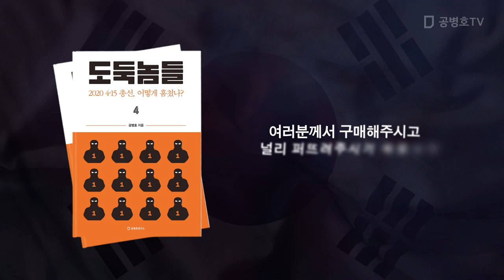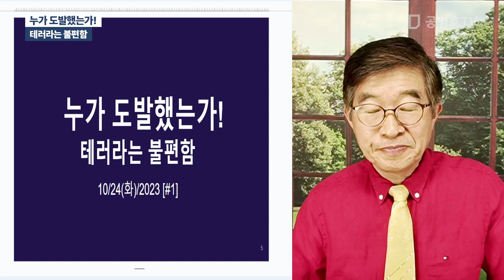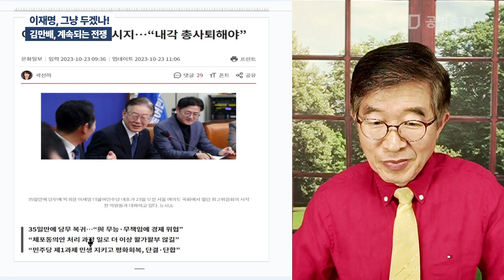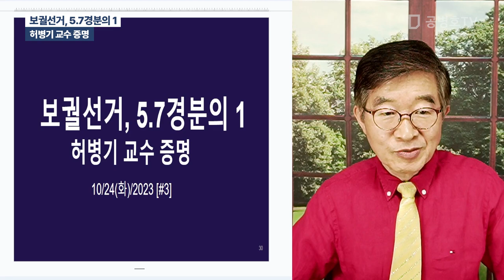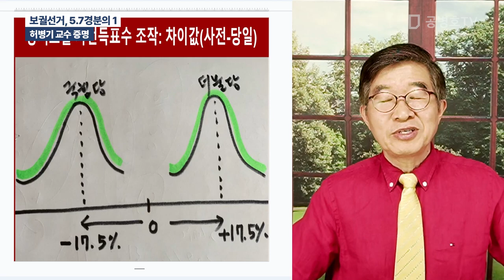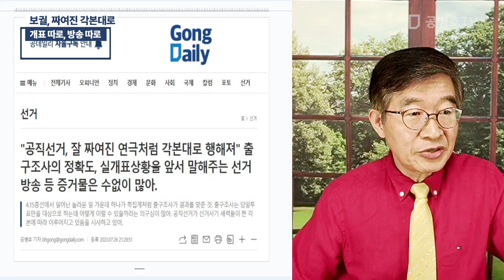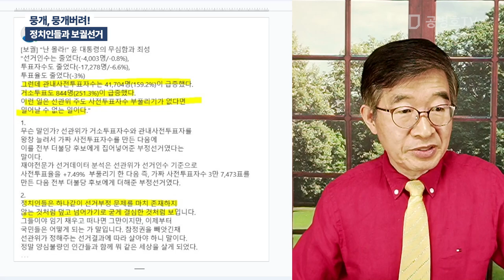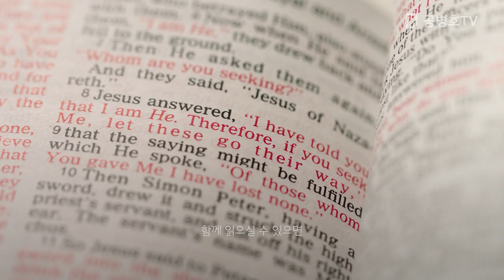"성역을 깨버린 선거" / 다수가 보궐선거가 가진 2024총선의 의미에 주목하지 않지만 / 방송: 10 / 24 / 2023 [공병호TV]